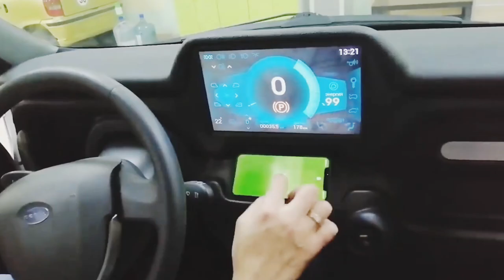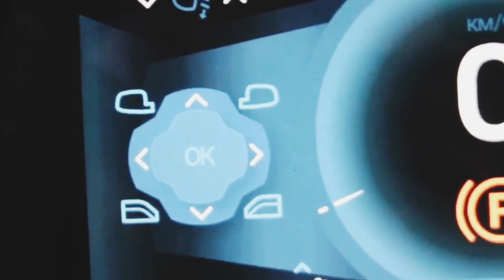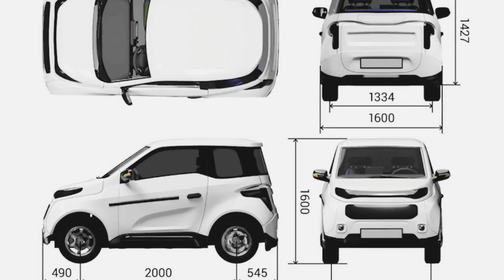इसके आगे Tata Nano बच्ची है 😱 | New Ev Car | Upcoming Ev car | Cheapest Ev Car | Tata Nano EV 2024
1. This video has no negative impact on the original works (It would actually be positive for them).

2. This video is also for teaching purposes.

3. It is not transformative in nature.

 4.I only used bits and pieces of videos to get the point across where necessary.

 5. Some images are also used just for giving the clearance about the topic to the viewers.